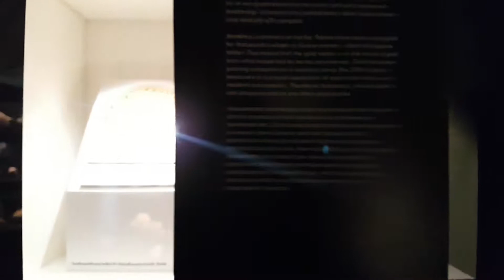"Terra Mineralia" in Freiberg (Germany) - the largest private collection of minerals in the world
If you are a geologist, a novice artist looking for inspiration, or just a lover of beautiful things, the Museum of Terra Mineralia in the historic Freiberg castle Freudenstein will generously reward you for the time spent in it.

The well-known collector of minerals Erika Pohl-Ströher, though a Swiss by nationality, was born in Saxon Germany. Her collection as a whole numbered more than 80 thousand minerals, precious stones and meteorites and was collected for 60 years, it is called the largest private collection of minerals, precious stones and meteorites in the world.

In 2004, Ms. Ströher generously offered to transfer more than 3,500 of her best "samples" to the Freiberg Mountain Academy, provided that they were properly looked after, and that the samples would be made available to the general public. This collection is currently the lion's share of the museum's exposition. The collection is located in the historical castle of Freiberg, beautifully restored and reconstructed specially for this collection.

Four halls are brilliantly exhibited samples from Africa, America, Asia and Europe, each of which is made in its own style, which creates a sense of continuous movement for visitors "around the world." Exhibits from Australia are a separate unit.

In the museum, in addition to all there are corners, where you can look at the minerals in the dark with ultraviolet illumination. For scientists and students, samples are available for research and study, since many of them are obtained from regions that no longer exist.

Also, the museum has an interesting proposal for those who have a mineral or a breed, which I want to know more about. At the preliminary request, for 14 days, the staff of the museum using an electron microscope will perform a mineral analysis for you.